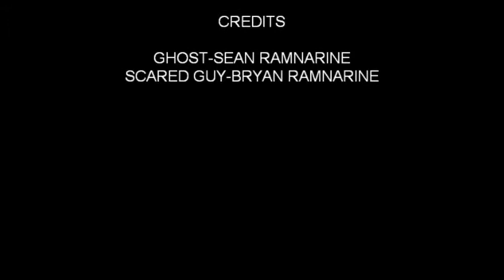BRYANORMAL ACTIVITY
A GHOST HAUNTS BRYAN O___o